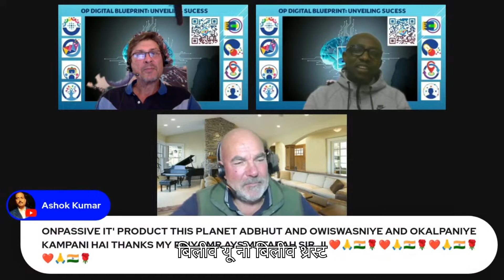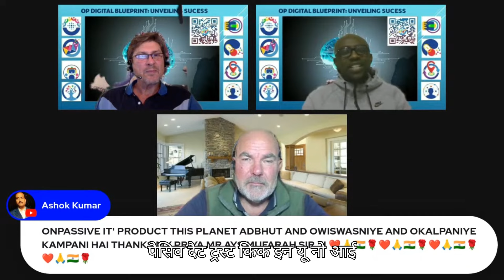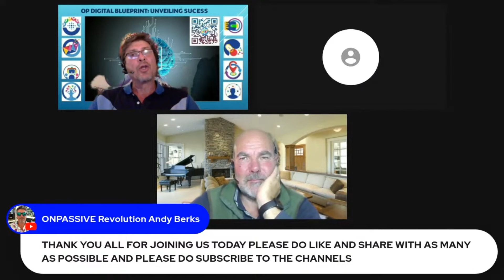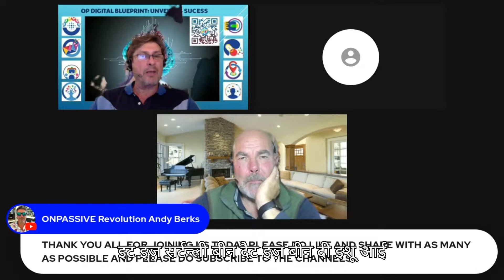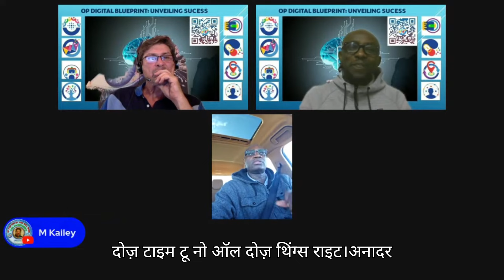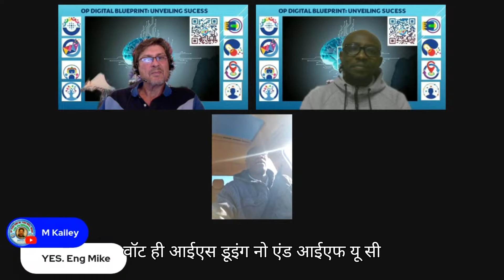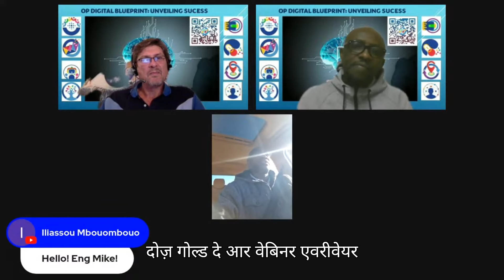ONPASSIV🔷OP DIGITAL BP With ANDY, RED, COLLINS & ENG MIKE🔷(With HINDI SUBS)🔷